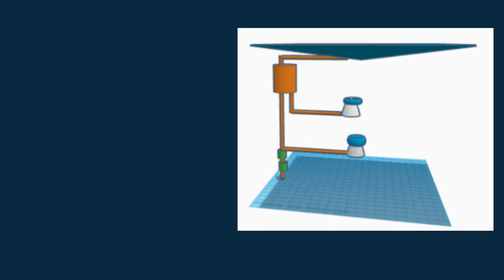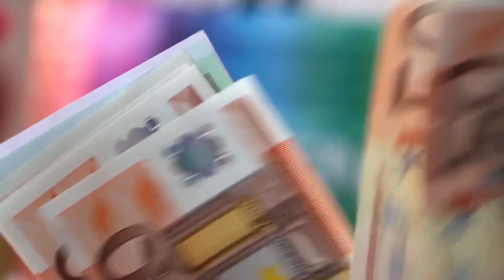Escola FEDAC (grupo 2) - III Certamen Tecnológico Efigy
Proyecto Innovación energética por los objetivos de desarrollo sostenible. Escola FEDAC (Lleida)

Descubre los proyectos semifinalistas de la III edición del Certamen Tecnológico Efigy de la Fundación Naturgy. La iniciativa, dirigida a alumnos de 3º y 4º curso de Educación Secundaria Obligatoria de todo el territorio español, tiene como objetivo la promoción de los valores de la eficiencia energética y el fomento de las vocaciones tecnológicas, desde edades tempranas.